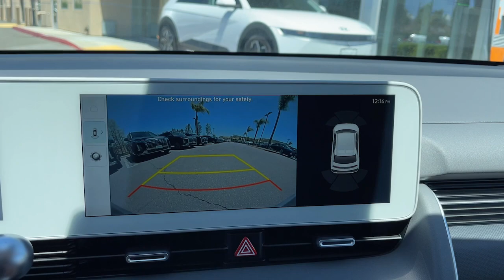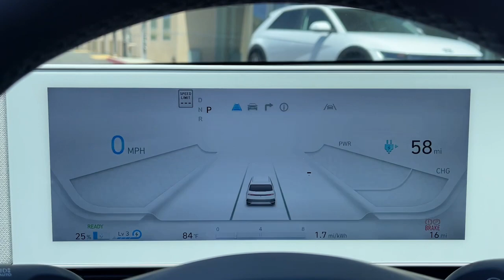2024 Hyundai IONIQ_5 SEL CA Moreno Valley, Riverside, Beaumont, Banning, Perris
New 2024 Hyundai IONIQ_5 SEL available at Premier Hyundai of Moreno Valley located in 27500 Eucalyptus Ave, Moreno Valley, CA, 92555. Servicing the Moreno Valley, Riverside, Beaumont, Banning, Perris area.

You'll have love at first sight with the   2024  HYUNDAI Ioniq 5. This uniquely designed Hyundai Ioniq 5 is poised to transport you into a clean, bright future. Enter its stylish, spacious interior and discover the comfortable, convenient, and connected features it has to offer.
 Get the connectivity and comfort you deserve in this remarkable Ioniq 5. Our team will give you an outstanding test drive experience. Stop in today!